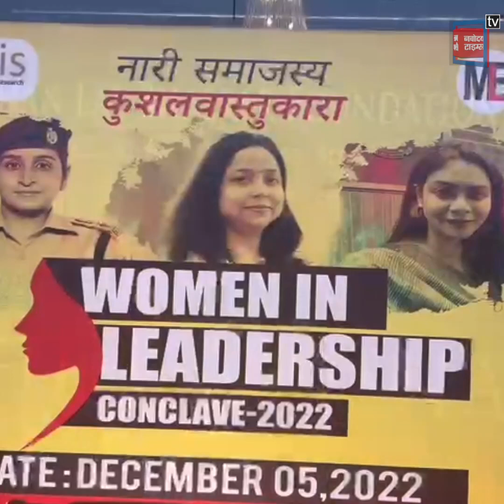ਮਾਣ ਵਾਲੀ ਗੱਲ- ਪਹਿਲੀ ਵਾਰ ਪੰਜਾਬ ਦੇ ਸਰਹੱਦੀ ਖੇਤਰ ਦੀ ਕਮਾਨ ਸਾਂਭ ਰਹੀ ਮਹਿਲਾ SSP!